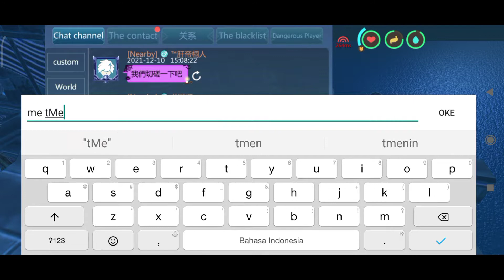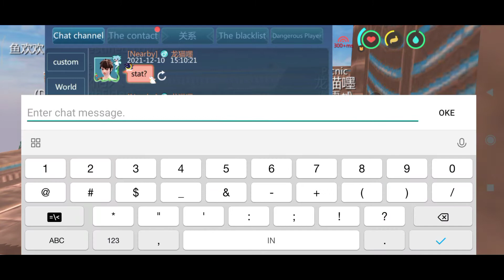done tame raptor Griffin and unicorn server pvp us 703#Utopia origin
done tame raptor Griffin and unicorn server pvp ud 703 Tribe BADIK_GAMING frag arc 8 server 702
Thanks juga ya untuk

Thanks To: Allah Swt
Thanks To: Du Recorder
Thanks To: Pixelab
Thanks To: Kinemaster
Thanks To: lenovo a7000+
Thanks To: Buat temen2 gue yg selama ini udh support gue🙏.

Bye Bye 👋👋